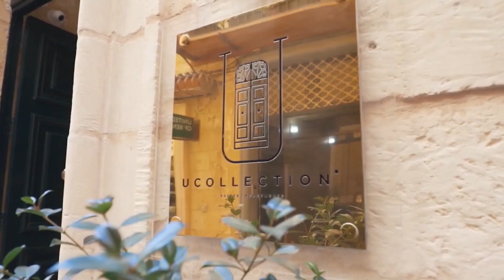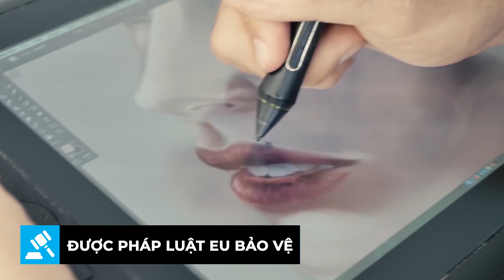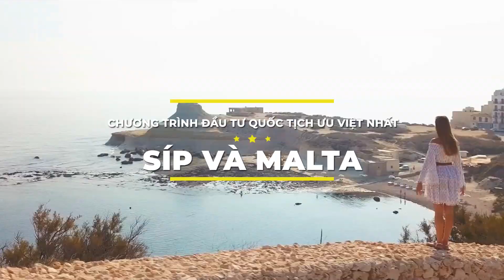TOP CÁC QUỐC GIA CÓ CHƯƠNG TRÌNH ĐẦU TƯ QUỐC TỊCH HẤP DẪN NHẤT | BSOP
KẾT NỐI Với BSOP - Bac Son Overseas Platform

► VĂN PHÒNG GIAO DỊCH:
- Hà Nội: Tầng 9, tòa nhà AP, 87 Trần Thái Tông, Cầu Giấy, Hà Nội.
- Hồ Chí Minh: Lầu 1, tòa nhà Nam Long Bitexco, 63A Võ Văn Tần, Phường 6, Quận 3, Tp. Hồ Chí Minh.
- Hải Phòng: Tầng 8, tòa nhà BIDV, Lô 30, Lê Hồng Phong, Ngô Quyền, Hải Phòng.
- Đà Nẵng: Căn A5 – Phú Gia Compound, 144 Ông Ích Khiêm, Phường Thanh Bình, Quận Hải Châu, thành phố Đà Nẵng.
- Quảng Ninh: Vinhomes Dragon Bay Hạ Long, Phú Gia 3-21, Bến Đoan, Hòn Gai, Hạ Long.
- Síp: Pakova Center, Block A, Office 205, Omirou & Nikis, Limassol, Síp.
- Bồ Đào Nha: Tòa nhà Mapfre Seguros, Đường Gonçalo Cristóvão 347, 4049-042 Porto, Bồ Đào Nha.
- Australia: 1/3 Sydney Street, Barton ACT 2600.

Nội dung và thông tin tại video này chỉ mang tích chất quảng bá và tham khảo, không phải là nội dung chính xác nhất về các sản phẩm, dịch vụ của chúng tôi. Chúng tôi không chịu trách nhiệm về bất kỳ việc gì phát sinh từ video này.